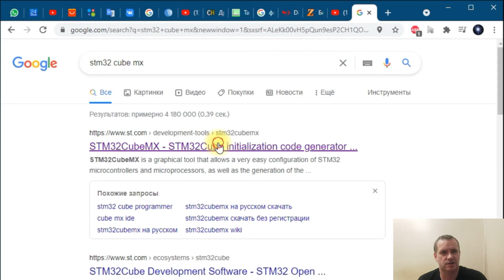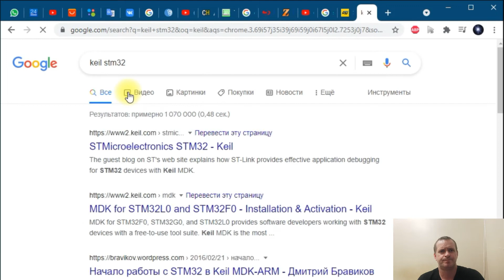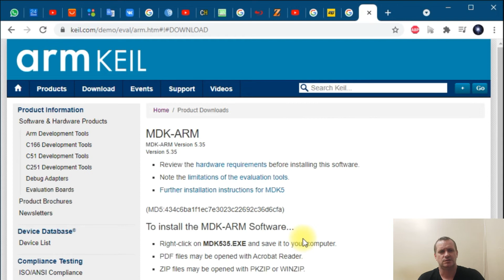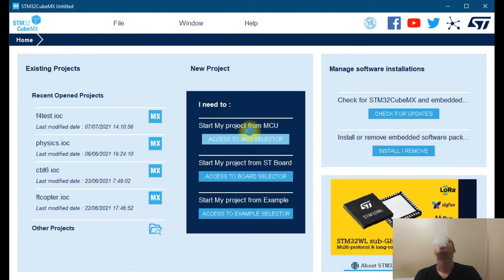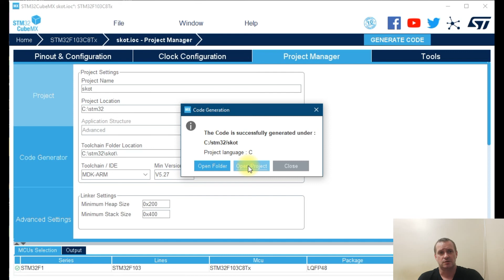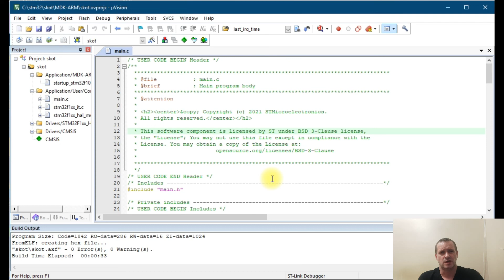stm32, первые шаги. Часть 4. ПО (soft)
Как поставить stm32 cube mx и keil... это как два байта по tcpip переслать...
Помочь каналу: Сбер 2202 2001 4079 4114, WebMoney P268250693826, R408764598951, Z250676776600